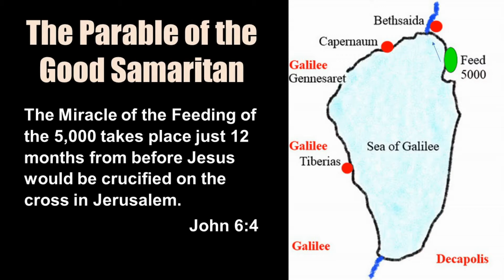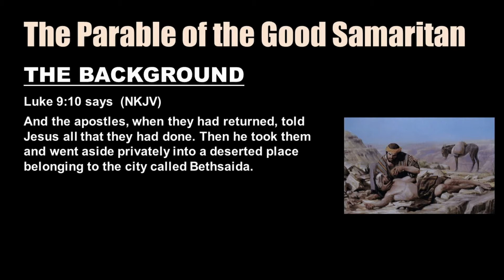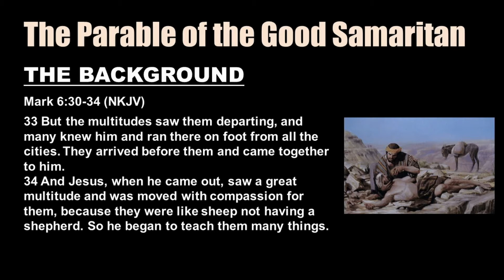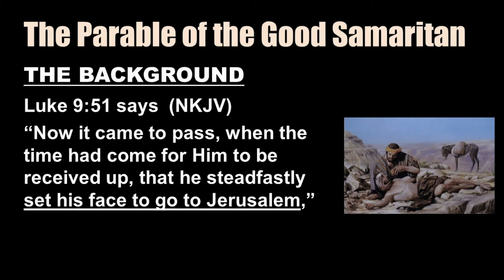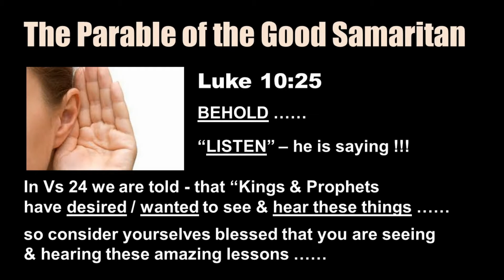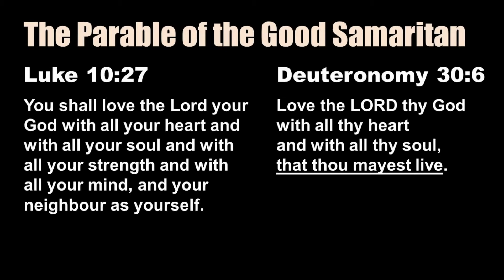The Magnificent Seven Parables 2 the Good Samaritan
Jesus second Parable in our series is the Parable of the Good Samaritan.
A parabe given by Jesus in responce to the question, what must I do to inherit the Kingdom of God.